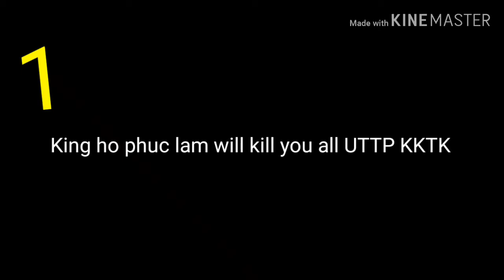My By my Numberlist 10--10